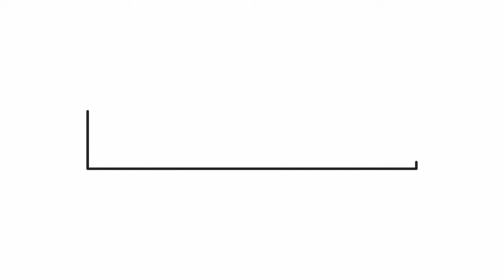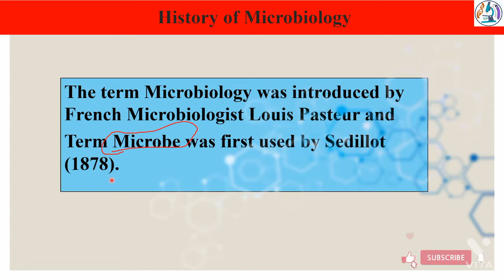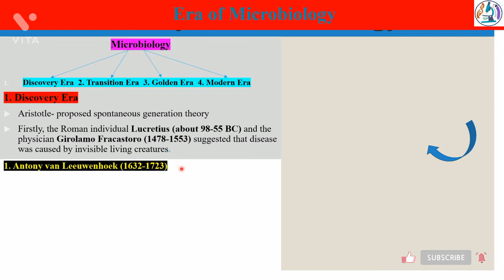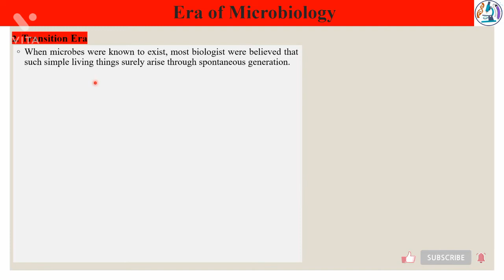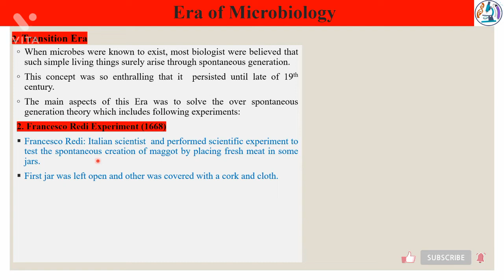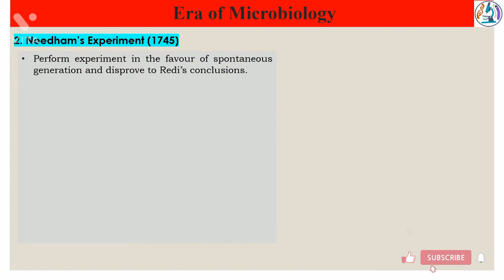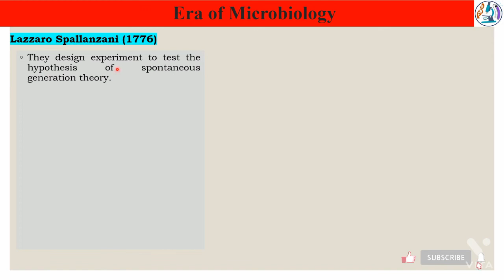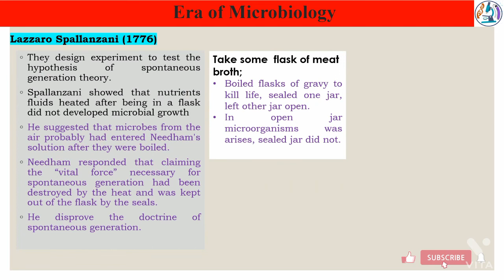History of Microbiology part 01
Hello everyone welcome in my channel, my dear friends in this video we will study about history of microbiology; Era of microbiology like Discovery era, Transition era  and some other important experiments related to spontaneous generation theory and covered the major contribution of all related microbiologist who play a major role in the microbiology development as a branch of biological science.
This video is very helpful for all microbiology, medical microbiology and all biology related exam, specially M.Sc. and B.Sc. microbiology students. So please watch this video and clear your basic concepts and if you have any doubt please drop comments in comment box…….Thankyou.